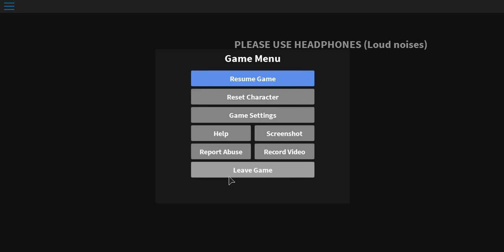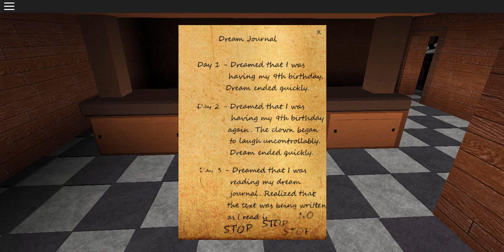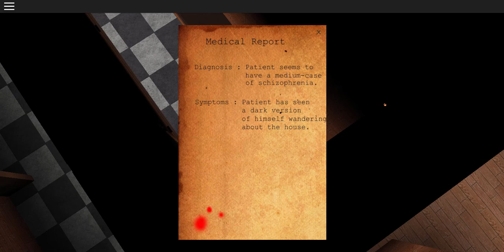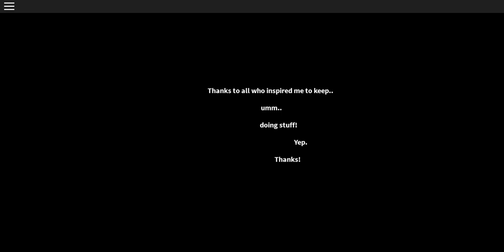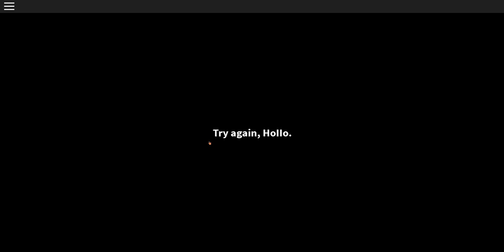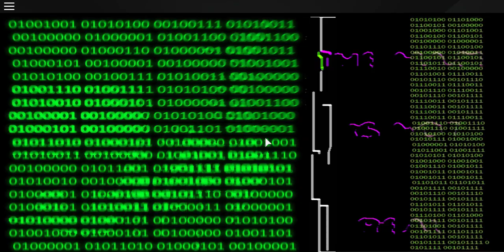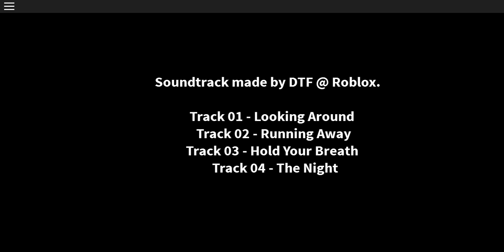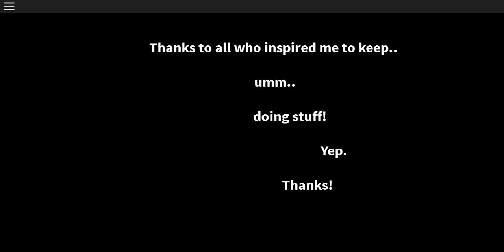Light Bulb - Zeekerss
I discovered this video on an old defunct computer, predating Roblox Longplays. The thumbnail is also a recovered file, dated 07/15/15.
Light Bulb is a cinematic horror game inspired by the likes of Silent Hill and Resident Evil. It was widely considered to be one of the best horror games on Roblox, standing out among its competitors at the time and pushing the platform’s standard of quality ahead.
This video features limited gameplay of Light Bulb, including both endings, some deaths, and some Easter eggs.

Favorites: 4,128 | Visits: 136,462 (19,476 last week) | Created: 03/25/15 | Last updated: 06/21/15 | Like-dislike ratio: 1,737-187 | Horror
Stats as of 07/12/21:
Favorites: 57,433 | Visits: 2,501,895 | Created: 03/25/15 | Last updated: 04/12/19 | Like-dislike ratio: 14,062-2,685 | Horror

00:00 - Run 1 (good end)
28:07 - Run 2 (death)
29:10 - Run 3 (death)
37:09 - Run 4 (???)
37:33 - Run 5 (bad end)